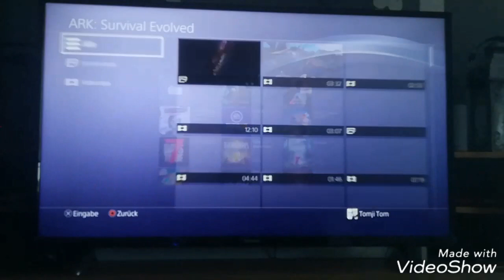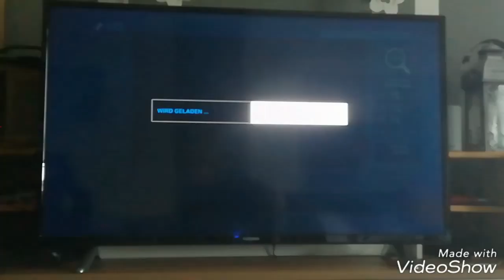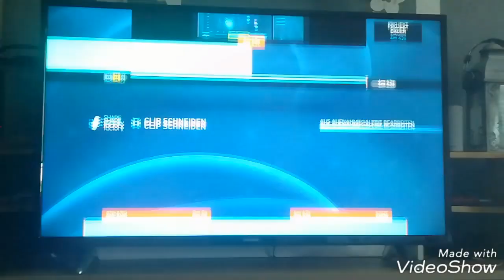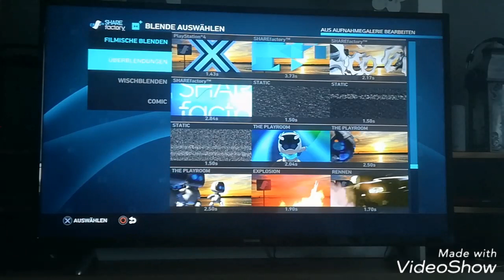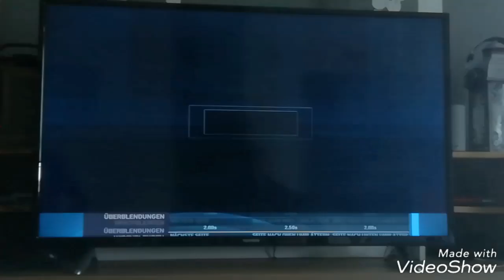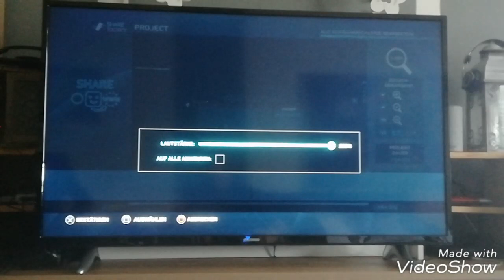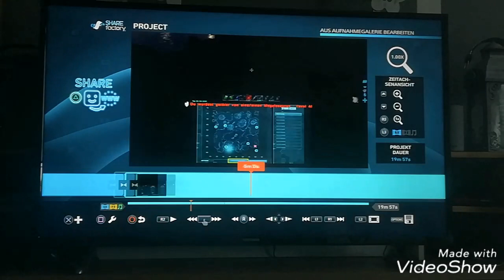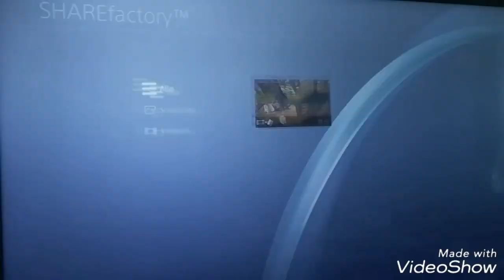Wie schneide ich Videos mit der PS4 💡PS4 Guide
In diesem Guide helfe ich euch, wie man mit der PS4 eure aufgenommenen Videoclips schneidet. Ihr braucht dazu eure Videoclips, die PS4 App Share Factory und Kreativität.

Viel Spaß beim zuschauen, Daumen und Abo nicht vergessen